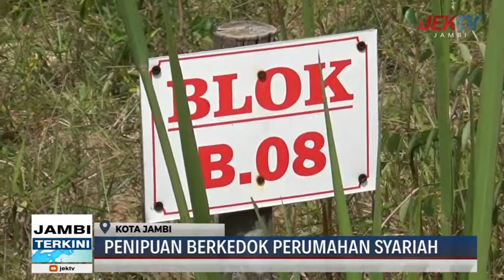PENIPUAN BERKEDOK PERUMAHAN SYARIAH